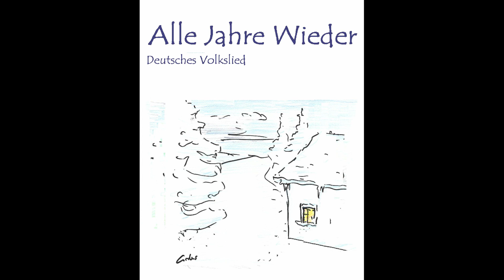Alle Jahre Wieder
Volkslied - Vorgetragen von Volker Cordes